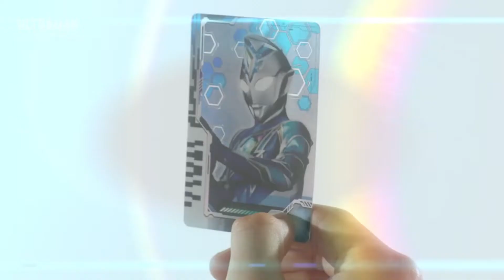ultramandecker Ultraman Decker Miracle Type VS Eleking (with Dyna's MiracleType OST